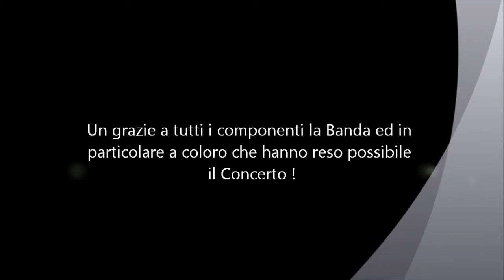BANDA AZZURRA HAENDEL MEMORIES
Banda Musicale Azzurra
Celle Enomondo (AT)
Concerto del 22 dicembre 2012 a Cinaglio (AT)